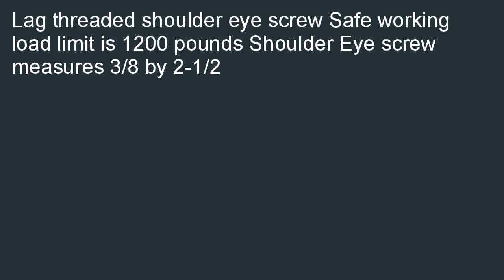Koch 107060 Forged Shoulder Eye Screw 38 by 2 12 Galvanized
Check best price and review at  B000NV7V58/? Koch 107060 Forged Shoulder Eye Screw, 3/8 by 2-1/2, Galvanized promo. Our store locator is the easiest way to find best price for Koch 107060 Forged Shoulder Eye Screw, 3/8 by 2-1/2, Galvanized.